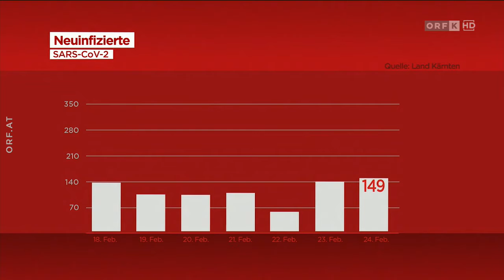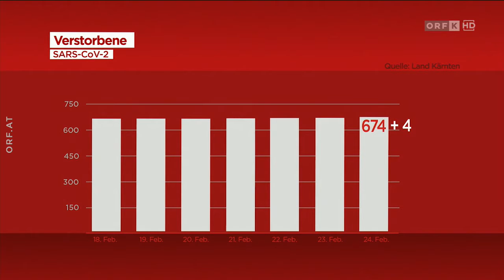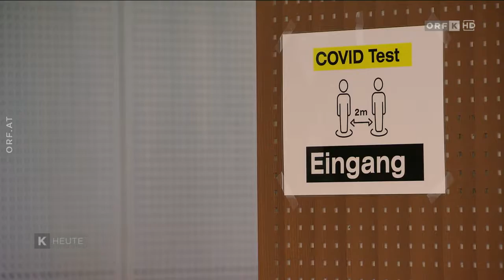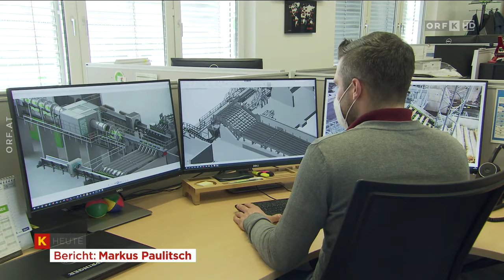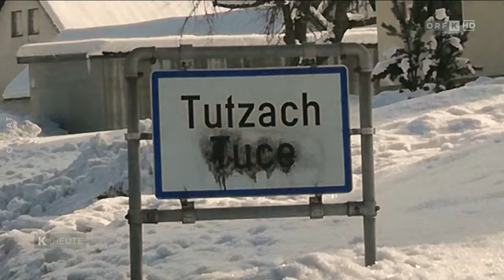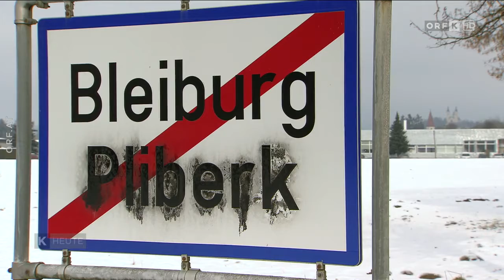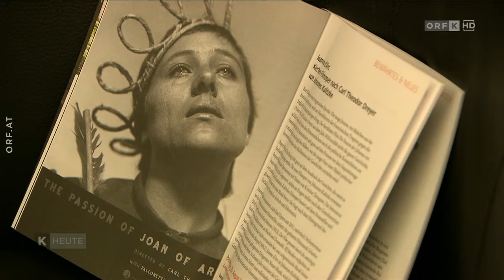FernG'schaut am 24.02.2021 - ORF - Kärnten heute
Sender:      ORF
Thema:       Kärnten heute

Titel:       Kärnten heute

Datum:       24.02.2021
Zeit:        19:00:00
Dauer:       00:18:59

Aufträge am anderen Ende der Welt | Großes Interesse an Tests
in Betrieben | Leben zwischen Corona und Konkurs
Ortstafel-Sprüher aus FPÖ ausgeschlossen | Meldungen
Carinthischer Sommer präsentiert Programm | Rückschlag für
| Kärnten heute dabei